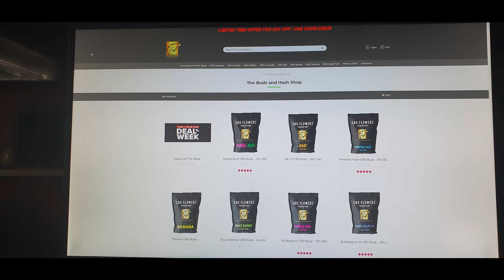The CBD Center - Skittles CBD Flower Show Case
Hey guys here we bring U a strain from the cbd center the skittles coming in at 17.2% CBD percentage and what a beauty she is.!

Indica dominant mix of grape ape and grapefruit crossed with another UNDISCLOSED strain bred by 3rd gen family and terp hogz.

Description - Grape , Sweet , Tropical
My Description - Sweet , Tropical , Candy